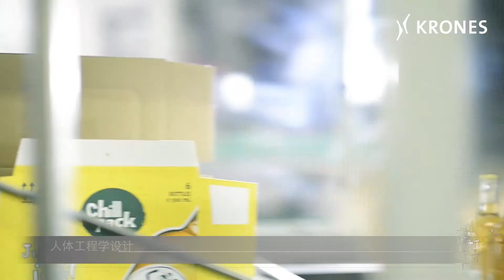Krones Variopac Pro: For pads, trays, film or wrap-around cartons cn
Packaging machine with options for the future
The fully-automatic packer Variopac Pro easily adapts to the well-proven and new packaging trends. Packaging in pads, trays, or wrap-around cartons If with or without shrink-wrap – together, the different models of the Variopac Pro cover all packer variations. Of course, several different packaging variants can be realised on one and the same machine. The Variopac Pro Is easy to retrofit or expand because we want to keep all opportunities open for the future.